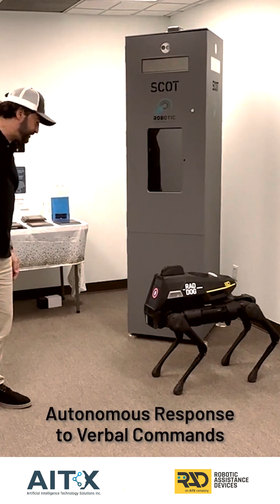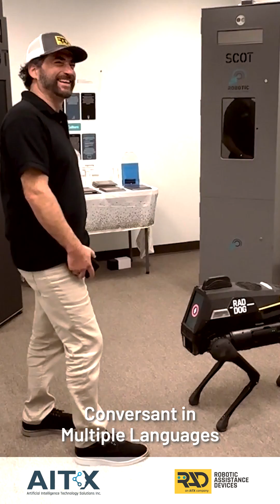OTC Stock $AITX CEO Steve Reinharz Demonstrates AI Communicative Robot Dog aka RADDOG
AITX and RAD CEO, Steve Reinharz conducts and interactive demonstration highlighting RAD's latest developments in AI technology - a fully autonomous, responsive, speaking listening mobile robot.